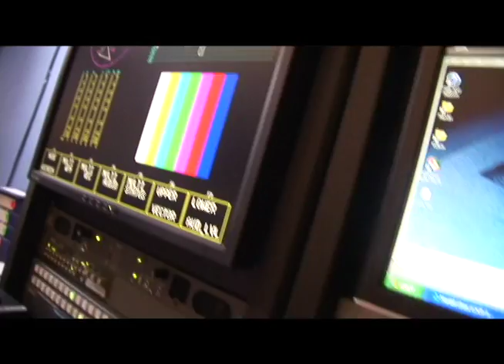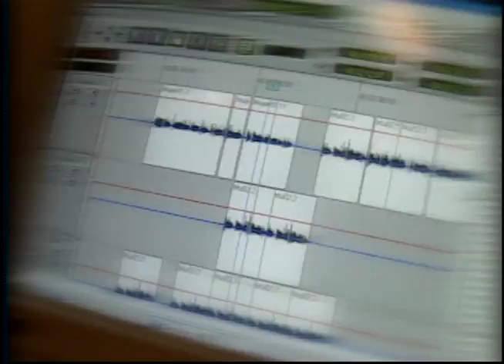demo stv group